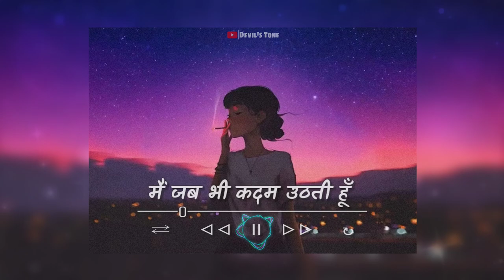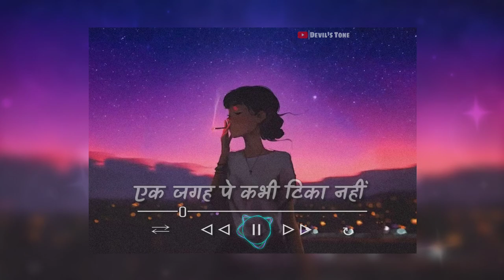Hangover (Slowed + Reverb) | Lyrics | No Copyright Music | Devil's Tone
Hangover - Lyrics | Slowed and Reverb | No Copyright Music | Devil's Tone

Hangover lyrics in Hindi from movie Kick featuring Salman Khan and Jacqueline Fernandez, sung by Salman Khan, Shreya Ghoshal & Meet Bros Anjaan.